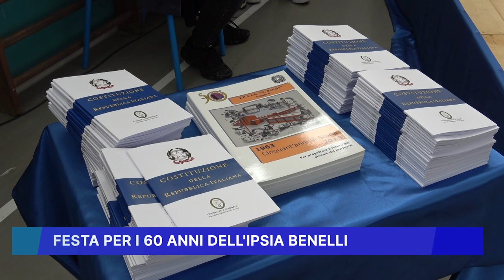FESTA PER I 60 ANNI DELL' IPSIA BENELLI